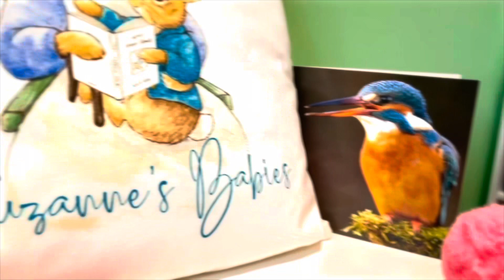Twinning my reborn Vincent with his sister Anne Marie with a beautiful dragonfly Babidu outfit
Twinning my reborn Vincent with is sister Anne Marie with a dragonfly Babidu outfit
My videos are not made for or aimed at children 13 or under they are for other adult collectors of lifelike reborn and silicone dolls